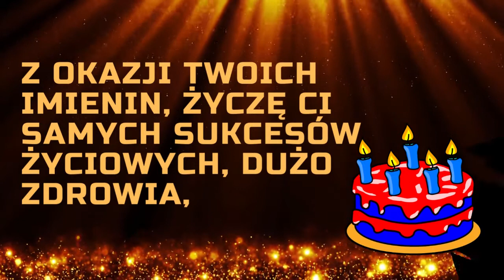Imieniny Stanisławy 🎂 Życzenia imieninowe 🎂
Życzenia imieninowe dla Stanisławy.

Stanisława  🎂 Wszystkiego najlepszego z okazji imienin🎂

Urodziny? Imieniny? Inne okoliczne święto?Witaj w świecie internetowych kartek z życzeniami w formacie wideo. Chciałbyś wysłać solenizantowi kartkę wideo? Nie widzisz jakiegoś imienia? Napisz do nas. Adres mailowy znajdziesz w zakładce Informacje. Sprawdź inne zyczenia